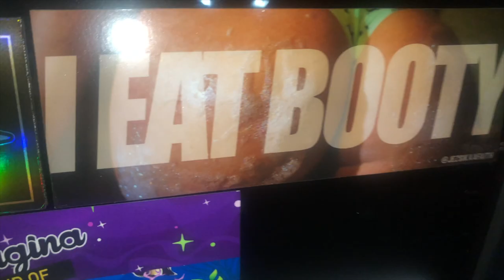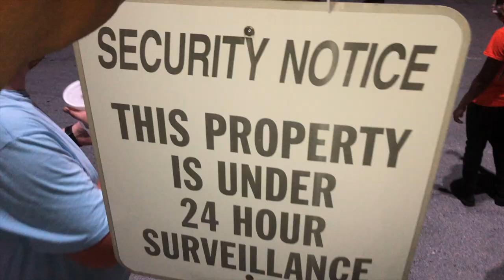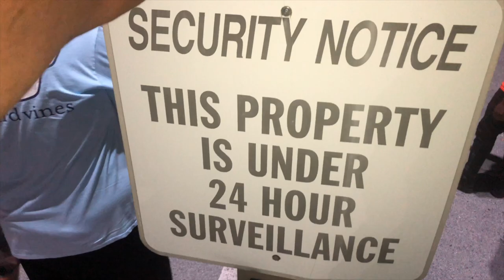INSANE BANGER! COPS COULD NOT STOP US!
FOLLOW MY EDITOR!!